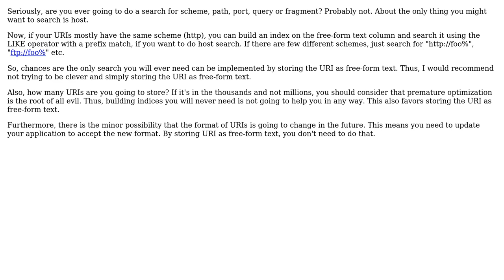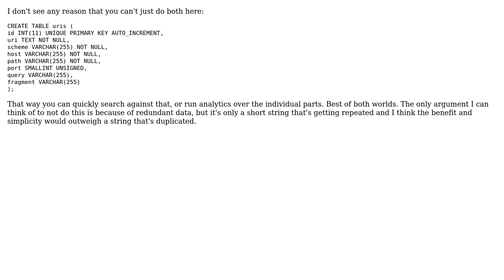Software Engineering: Saving URI in database parsed vs plain (3 Solutions!!)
Software Engineering: Saving URI in database parsed vs plain

With thanks & praise to God, and with thanks to the many people who have made this project possible! | Content (except music & images) licensed under CC BY-SA | Music | Images & others | With thanks to user neilsimp1 user juhist user Ewan user 8bra1nz and the Stack Exchange Network Trademarks are property of their respective owners. You are responsible for your own actions.